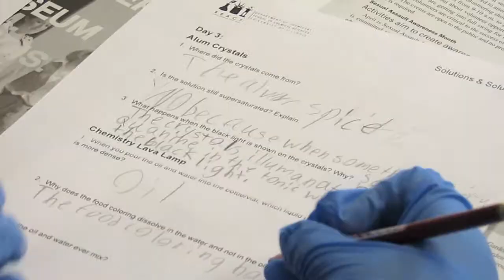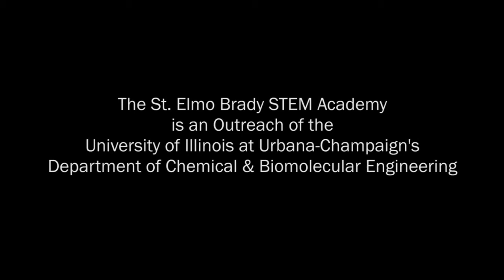Black Science Matters: Building a Pipeline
Through an outreach to local elementary schools in Urbana-Champaign, the University of Illinois' St. Elmo Brady STEM Academy demonstrates one possible, yet partial, way to widen the narrow pipeline of young black students entering the sciences. (Produced by UIUC journalism student Taylor Lucero)

BlackScienceMatters examines the severe underrepresentation of African-Americans in the sciences by way of eight short films. Many thanks to the University of Illinois Journalism students who created the BlackScienceMatters series, and to Charles “Stretch” Ledford and the U of I College of Media for their partnership with Illinois Public Media on this project.